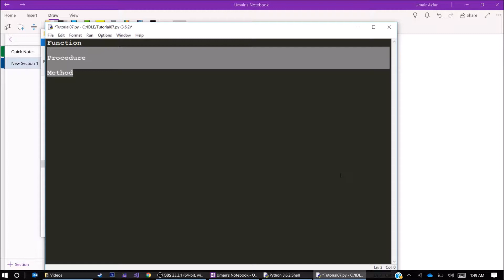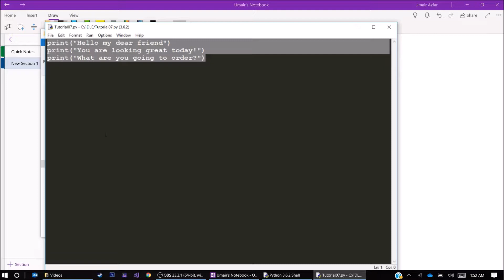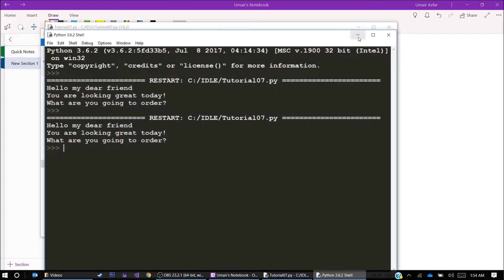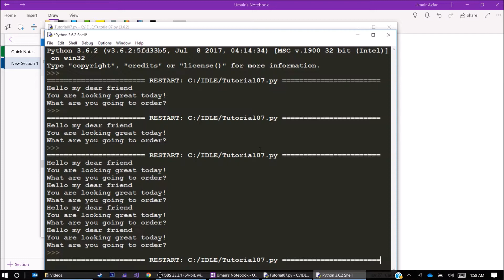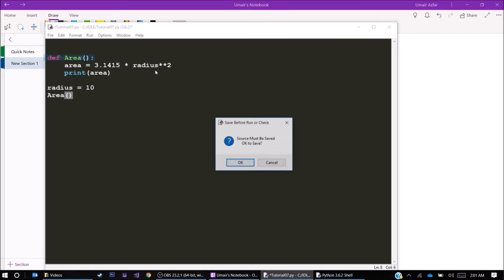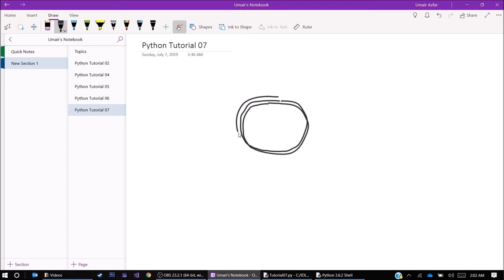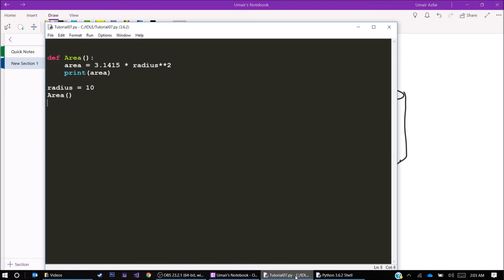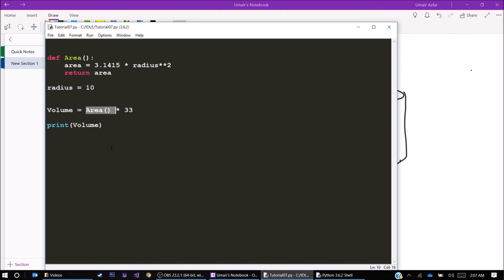Tutorial 07 - Functions (Part 01) (Urdu/Hindi)